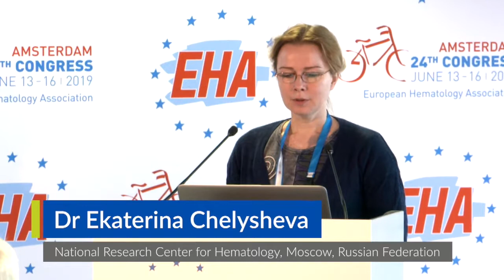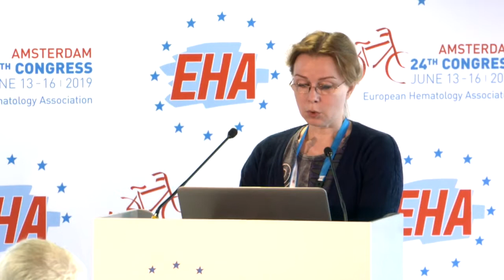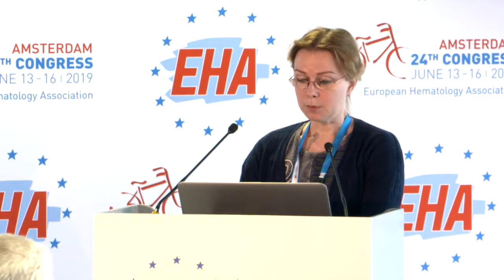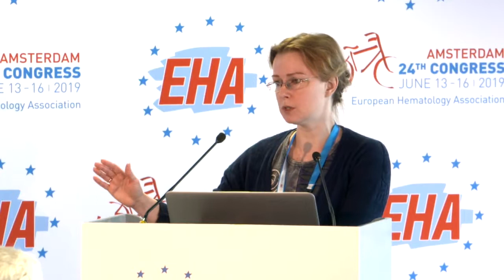Most pregnancies in CML patients resulted in normal childbirth: Analysis of 305 cases of the Eur...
Dr Ekaterina Chelysheva presents results at the 2019 European Hematology Association (EHA) Annual Meeting from the European Leukemia Net analysis of pregnancy outcome in patients with CML.

It was found that most pregnancies resulted in a  normal childbirth with no increased rate of birth abnormalities despite the use of TKI use at conception.